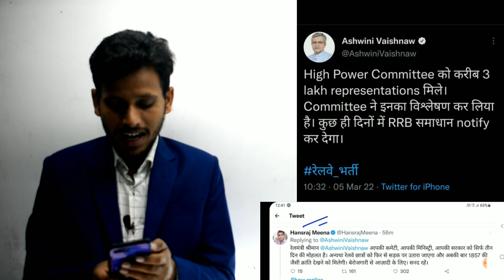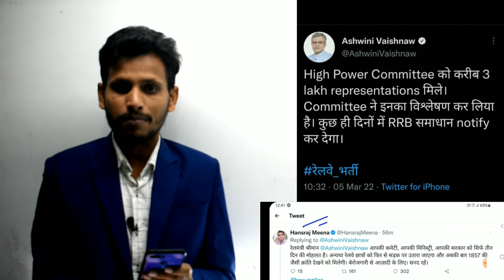RRB NTPC GROUP D EXAM को लेकर क्या कुछ कहा रेल मंत्री अश्विनी वैष्णवी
ntpc,

Railway Latest Update Today | Railway Committee Report |Group D Exam Date 2022| NTPC CBT 2 Exam Date

group d & ntpc exam
rohit niranjan
rrb group d latest news today
railway exam notice
group d exam date